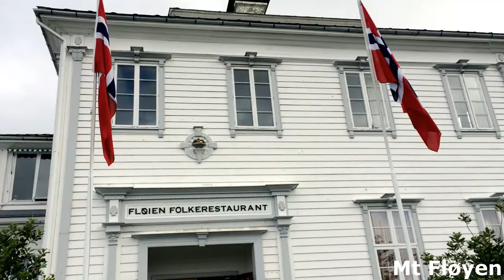Bergen (Norway) Song - Vi e' Bergen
City: Bergen (Norway)
Song: Vi e' Bergen